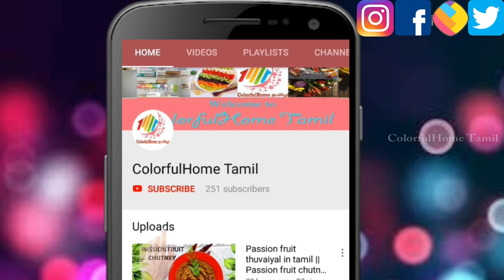Useful kitchen Tip || How to get Rid of Cockroaches in kitchen cabinets || Natural Home Remedies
Hai friends, here i uploaded useful home tips "How to get Rid of Cockroaches in kitchen cabinets".
ingredient:-
Backing soda - 1 spoon
White Sugar   - 1 spoon
Mix together and sprinkle this ingredient kitchen countertop , washbasin ect.